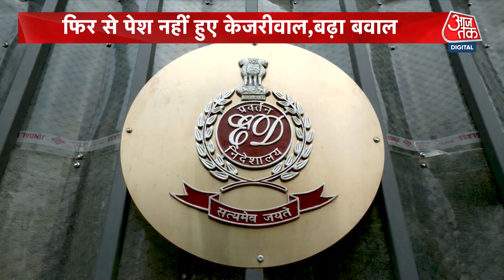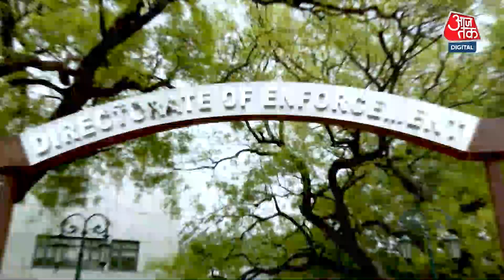Accident in Ludhiana: Ludhiana में तेल से भरे Tanker में लगी भीषण आग, मौके पर 5 फायर ब्रिगेड मौजूद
पंजाब के लुधियाना (Accident in Ludhiana) में एक तेल का टैंकर का फ्लाईओवर पर डिवाइडर से टकराकर पलट गया. इसके बाद टैंकर में भीषण आग लग गई. हादसा इतना भीषण था कि टैंकर से आग की भयंकर लपटें उठने लगीं. हादसे के बाद आसमान में काले धुएं का गुबार छा गया, इससे फ्लाईओवर और आसपास के इलाकों में ट्रैफिक रुक गया. घटना की सूचना मिलते ही फायर ब्रिगेड की 4-5 गाड़ियां मौके पर भेगी गईं. साथ ही भार संख्या में पुलिस भी मौके पर पहुंच गई.